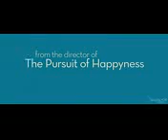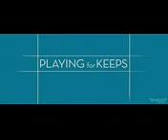Playing for Keeps Official Trailer #1 2012) Gerard Butler Movie HD